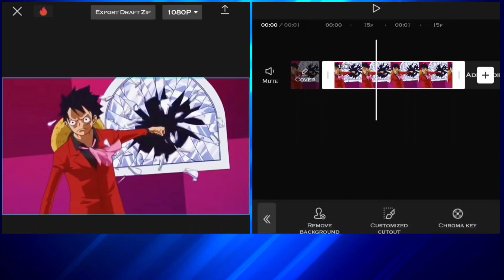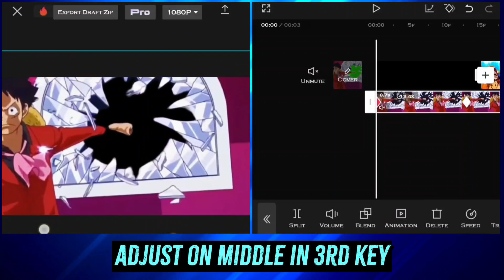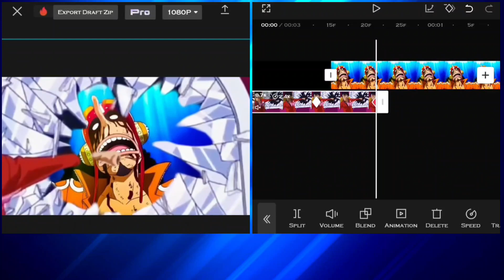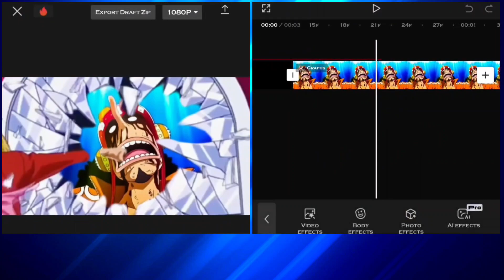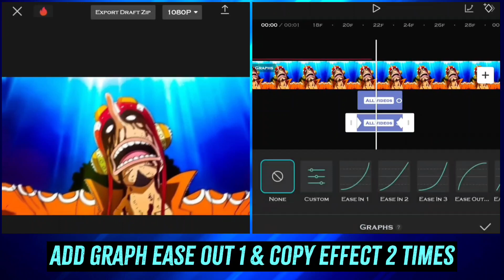Eye/Mirror Transition Like AE | Capcut Tutorial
capcut
capcut transition
tutorial amv capcut smooth transition
amv tutorial
Jin Editz